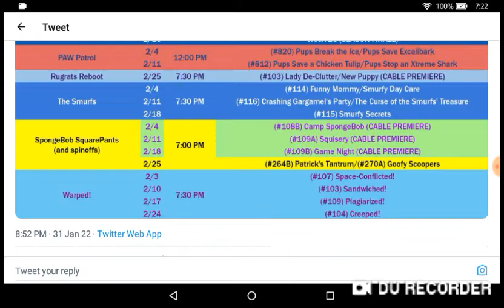Nickelodeon shows new episode for February 2022